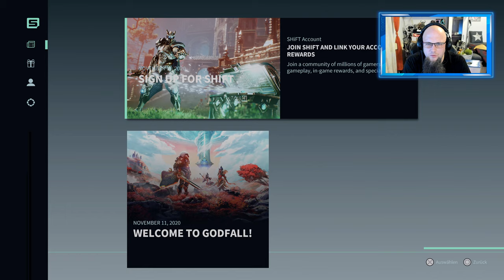Angezockt | Godfall [4K] [PS5]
Godfall PS5
👍🖖🤟Mein Equipment👍🖖🤟
Ihr habt Bock mit mir zu zocken oder zu texten? Kein Problem:
PSN: odin_ase
Steam: odin_ase